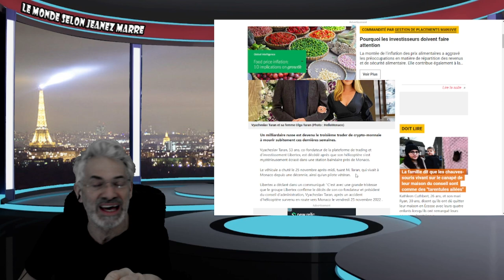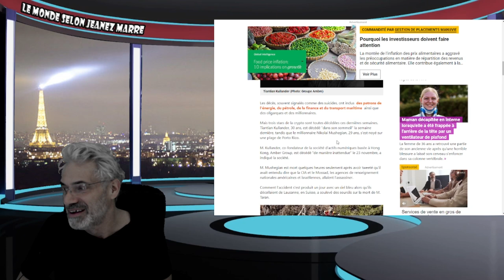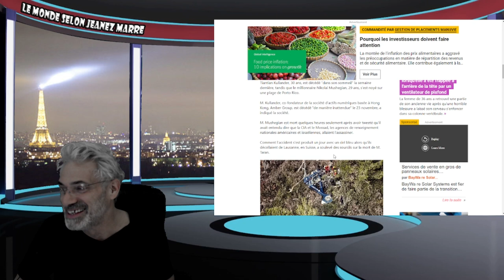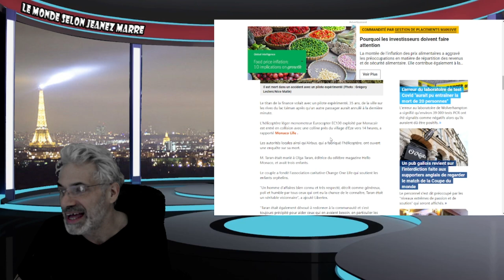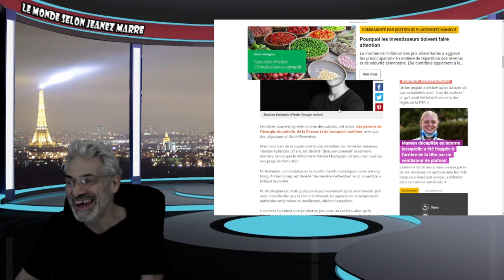QUELQUE CHOSE DE TRÈS BIZARRE ET INQUIÉTANT S'EST PASSÉ CES DERNIÈRES SEMAINES;VOIÇI L'HISTOIRE.